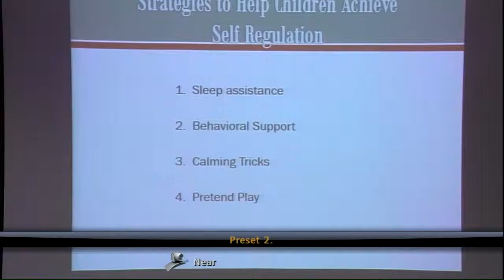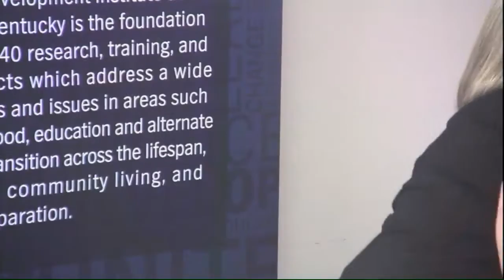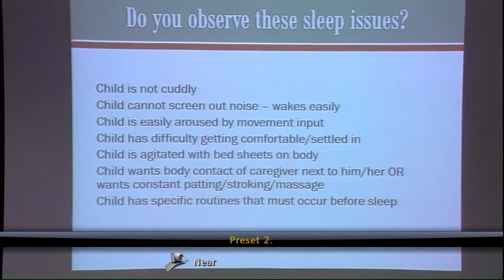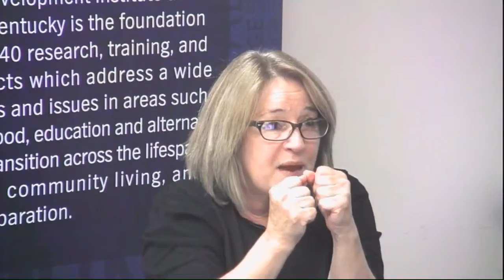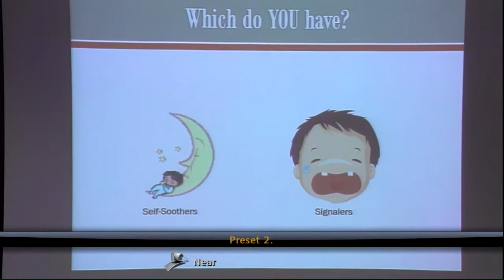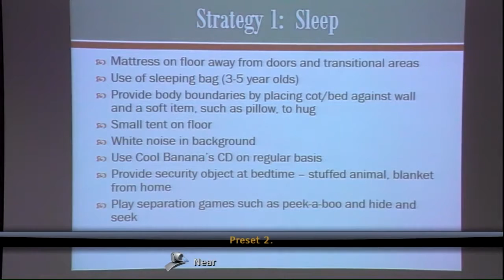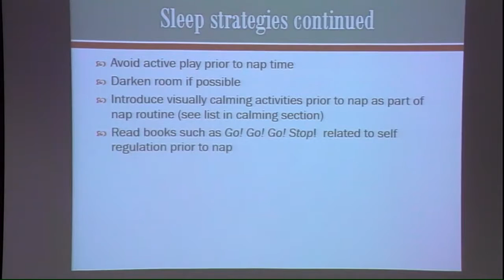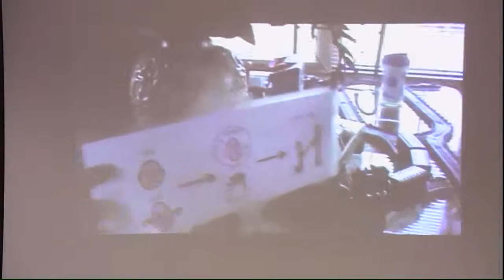HDI Seminar 9/11/14 Self Regulation in Young Children - Part 3